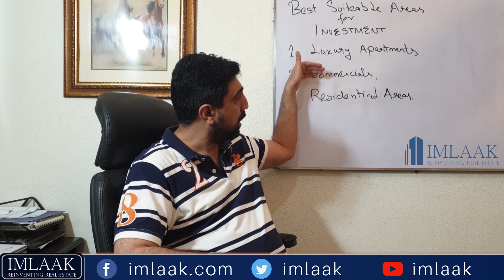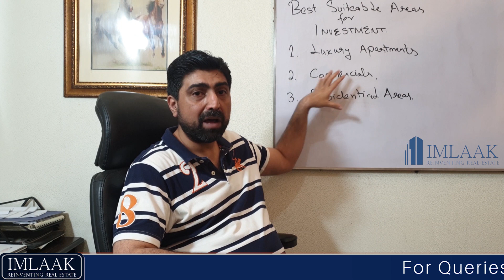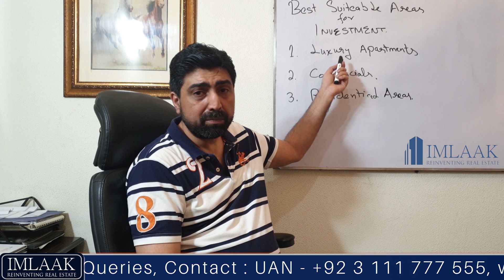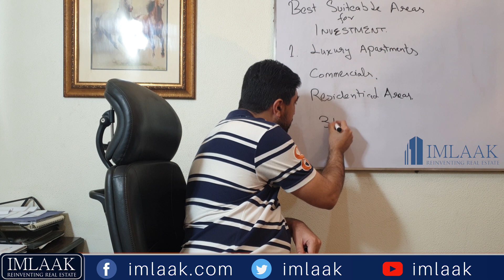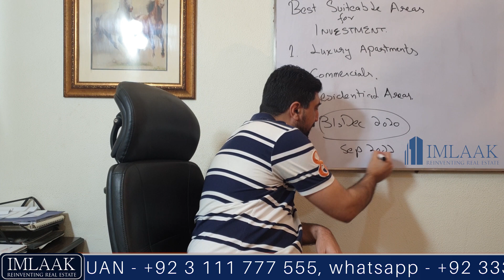Best real estate investment post Covid19 | Best real estate investments 2021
Today I will make a video about "Best real estate investment post Covid19 | Best real estate investments 2021"

real estate investing for beginners,
best real estate investments,
the best real estate investment stock,
what is the best real estate investment strategy,
what is the best real estate investment for beginners,
Best real estate investment post,
pakistan real estate investments,
make money in real estate,

The real estate offices are open and construction has been allowed by the Govt as it plans to bring the economy back in motion using the construction sector as its wheel. It is clear now that which areas will be benefitted now in coming days and if you do not take advantage of it then you are going to miss the train.

Budget 2021 and Budget 2022 | Proposed income tax clause

Sixty6 Gulberg - The Introduction

Rental prospects in corporate offices

Hotel Rooms vs Serviced Apartments